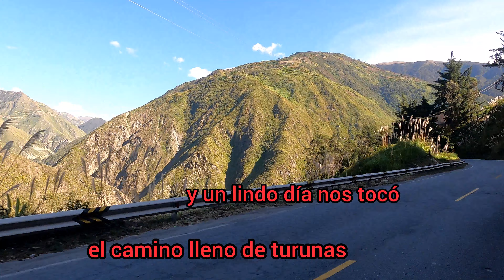Tarma ,Flores Peruanas ,y más 😍 .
flores , hortalizas y bellos paisajes, de nuestra sierra Peruana ❤️